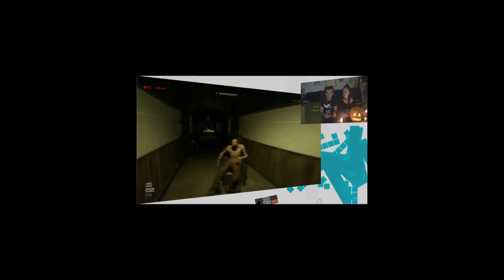L&MPlay Riptide GP2 (Pc)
Salut à tous voila le test de Riptide GP2 et nous sommes sur pc
bon visionnage